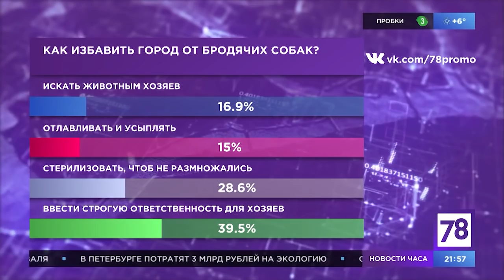Суд СПб запретил выпуск бродячих собак (ОСВВ) 09.10.2018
Комментарий председателя комитета Госдумы по экологии и охране окружающей среды В.В.Бурматова к решению Санкт-Петербургского городского суда от 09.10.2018 о недопущении выпуска бродячих собак из питомников в рамках ОСВВ, а также обсуждение на Телеканале «78» (Санкт-Петербург) этого решения зоозащитницей, кандидатом юридических наук и разработчиком оспоренного областного закона С.Ю.Миролюбовой, адвокатом заявителя, потребовавшего запрета выпуска, А.В.Пыжиковым и ведущим, писателем И.Ю.Стоговым.

К версии ВКонтакте прилагаются определения Верховного Суда РФ по ранее разрешавшимся аналогичным спорам.

Заметка об относящихся к спору документах международных организаций на странице “Охотоведение” – “Проблема бездомных и одичавших собак. Базовые документы для рационализации споров”:
К версии ВКонтакте приложены указанные документы на английском и русском (если имеются) языках.

Источники фрагментов видео: 78 | ТЕЛЕКАНАЛ.
1. Программа "Середина дня". Эфир от 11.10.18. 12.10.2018. URL
2. Программа "Вечер трудного дня". Эфир от 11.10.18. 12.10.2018. URL